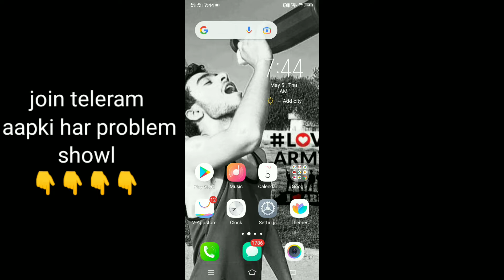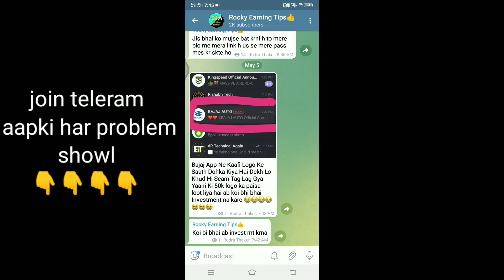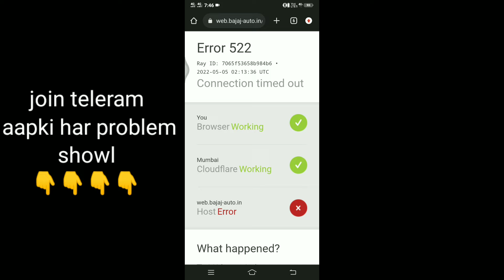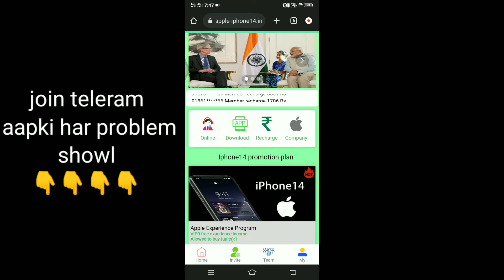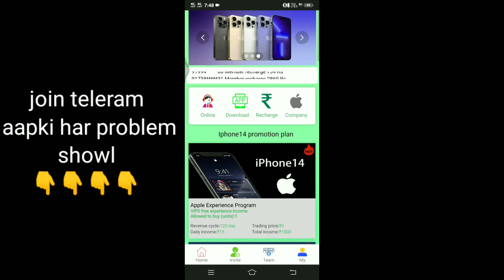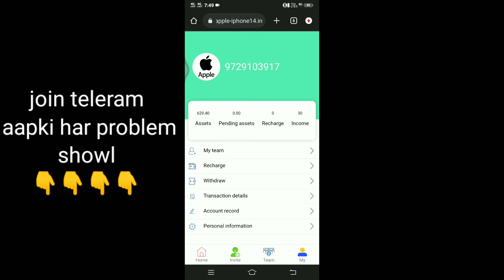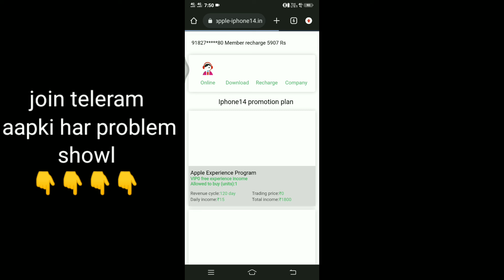Bajaj App Real Or Fake | Today New Power Bank App | Best Earn App 2022 | Bajaj Earning App 2022